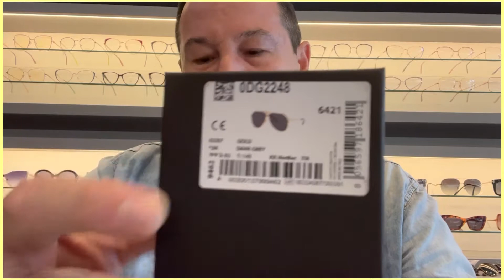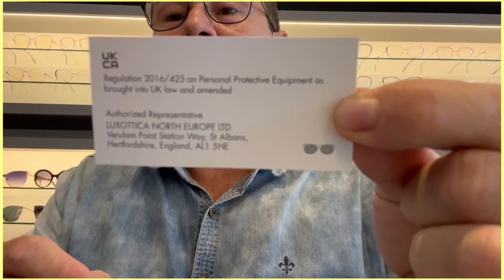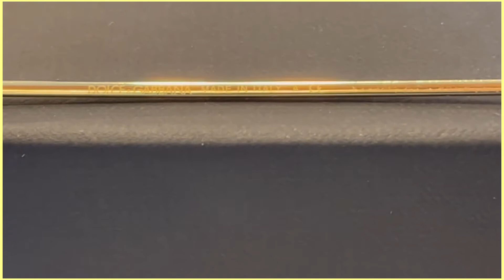Óculos DeG 2248 Dolce Gabana Review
Lindo óculos Dolce Gabana DeG 2248 dourado unissex com um design fantástico